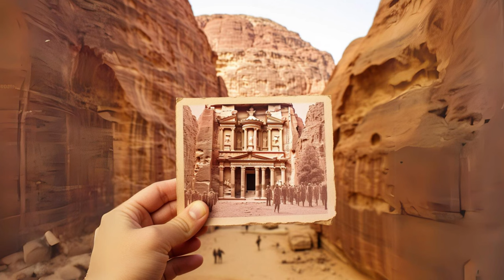Discover the history of Petra 📜🕌🐫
🏛️ In the heart of Jordan, a legacy carved in rock and time awaits. Discover the history of Petra, an archaeological wonder and one of the world's marvels. Join us on a journey through the centuries to explore the monuments, tombs, and temples carved in the pink sandstone of Petra. ✨

Petra, founded by the Nabateans in the 6th century B.C., became a bustling center of trade on the ancient Spice Route. The Nabateans, master stonemasons, carved impressive structures directly into the rocks, and their legacy endures in every detail. The Treasury, Al-Khazneh, one of Petra's most iconic structures, carved in the 1st century B.C., is a stunning mausoleum.

Despite its splendor, Petra declined with changing trade routes and lay forgotten beneath the layers of time and sand. In eighteen twelve, the Swiss explorer Johann Ludwig Burckhardt rediscovered the lost city. In nineteen eighty-five, Petra was declared a UNESCO World Heritage Site. 🌍

Today, Petra attracts visitors from around the world with its beauty and mystery. The monuments, tombs, and temples offer a window to the past. Visitors walk through the narrow Siq to witness the majestic Treasury at the end of the passage. The Royal Tombs and the Monastery offer breathtaking panoramic views. This video is your guide to discovering Petra. 🚶‍♂️🏛️